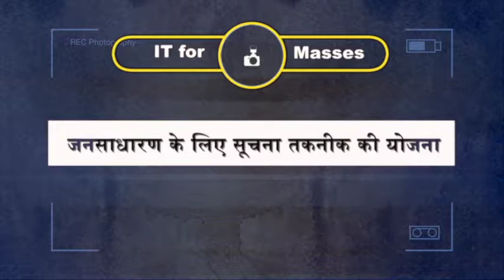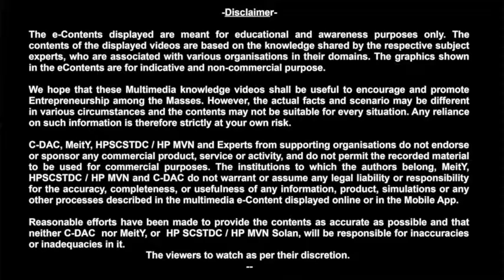Photography and Video Production Business : Financial Details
DigitalHP Masses
In this video, you will get knowledge about finance, loan schemes, training institutes
इस वीडियो में, वित्त, ऋण योजनाओं, प्रशिक्षण संस्थानों आदि के बारे में जानकारी दी गई है।

Click on below the link to get full information about how to make your own studio!